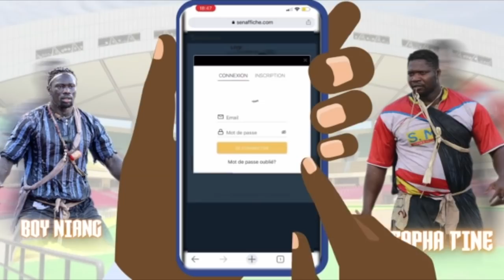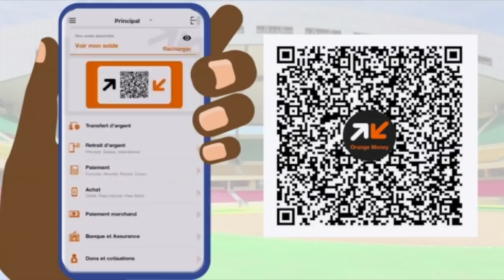Tapha Tine-Boy Niang: coach Socé donne la clé du combat